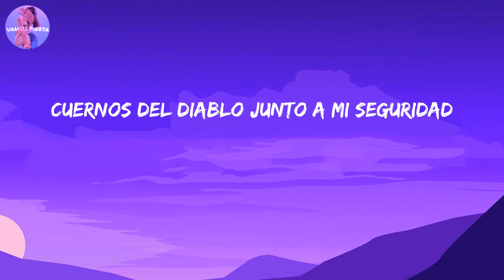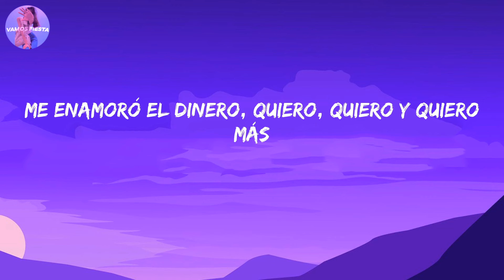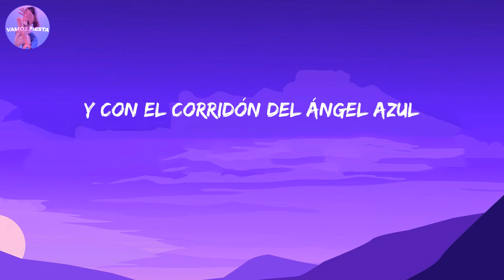Junior H, Peso Pluma - El Azul (Letra/Lyrics)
Letra/Lyrics:

Rolls-Royce azul
¡Ayayai!